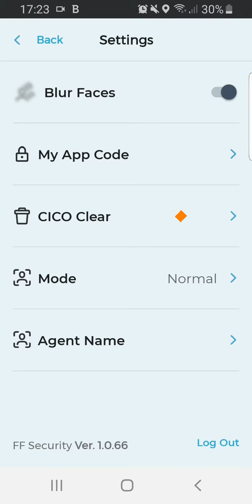FARFACES SECURITY - BLUR/UNBLUR, CODE, CLEAR COUNTER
THIS VIDEO IS A FARFACES SECURITY MOBILE APP TUTORIAL THAT SHOWS HOW TO BLUR OR UNBLUR UNRECOGNIZED FACES, HOW TO CHANGE THE APP CODE AND HOW TO CLEAR CHECK-IN / CHECK-OUT COUNTER